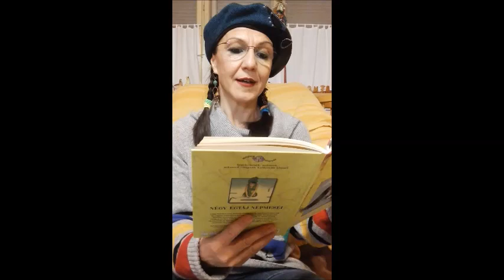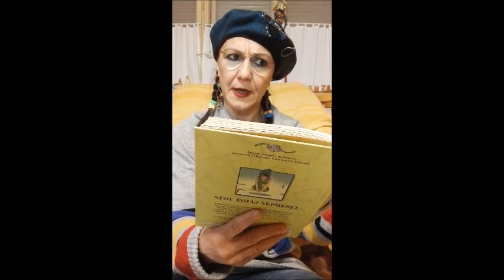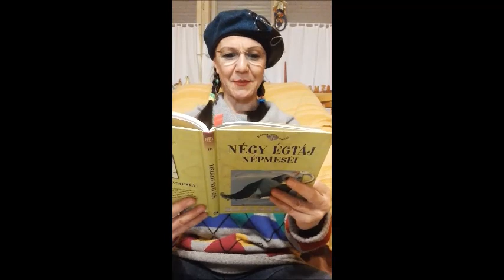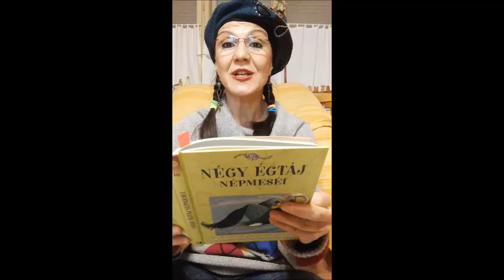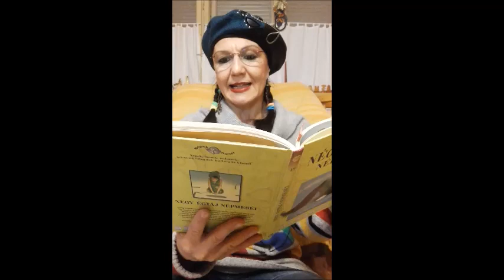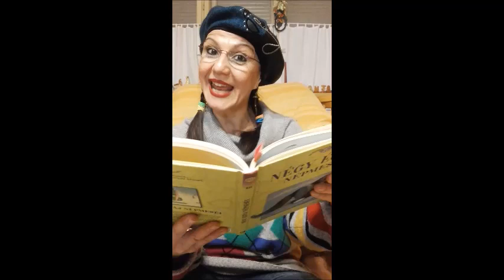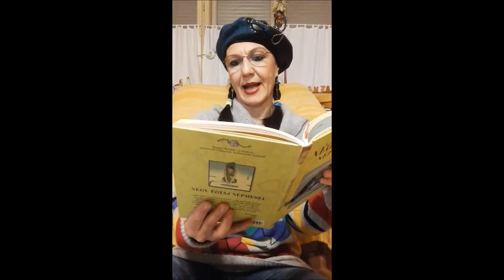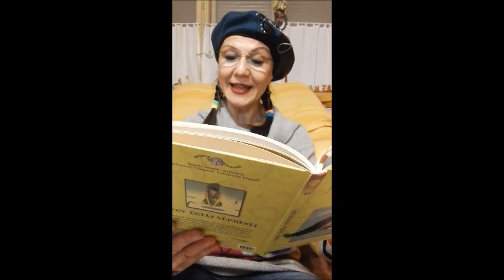SZÍNHÁZ OTTHONRÓL No.2 Vörös Imelda SZABADKAI GYERMEKSZÍNHÁZ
MESÉL : VÖRÖS IMELDA